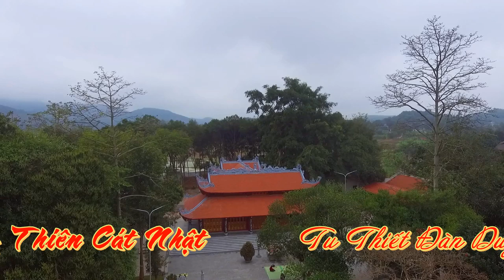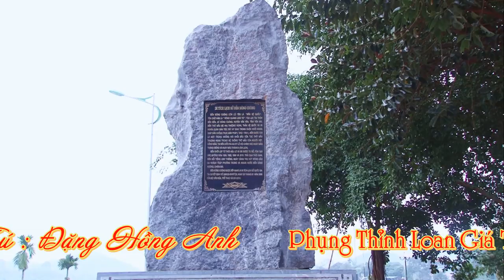Hầu Hoàng Báo Khai Quang Khánh Thành Đền Mẫu Đông Cuông - Hát Văn Hầu Đồng ngọc Sơn Xuân Tập